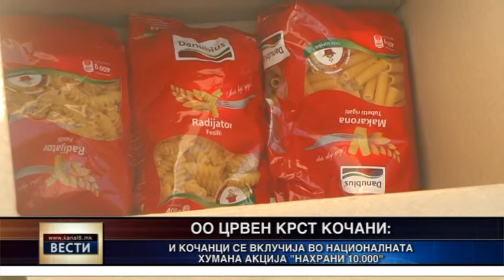Хуманитарна акција „Нахрани 10.000“ во Кочани